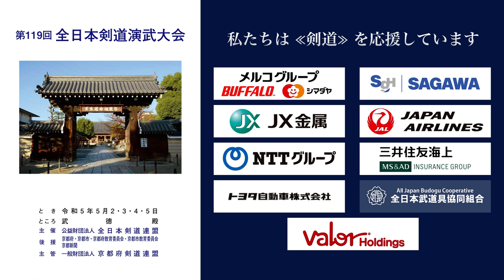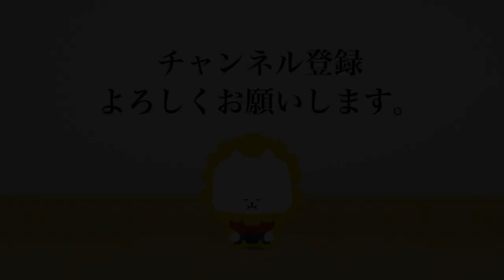第119回全日本剣道演武大会 剣道錬士七段 東の部 122 - 126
2023年５月２日（火）〜５日（祝・金）

00:00 Intro
00:12 東122 滋賀 大津 英孝 −メ 櫻井 政好 兵庫
02:05 東123 兵庫 木村 岳志 メ− 近野 悦子 千葉
04:03 東124 滋賀 野川 正人 × 岡村 直樹 東京
05:50 東125 京都 小林 宏彰 × 村上 敏行 東京
07:38 東126 大阪 葉野 正典 ド− 影山 雄三 静岡